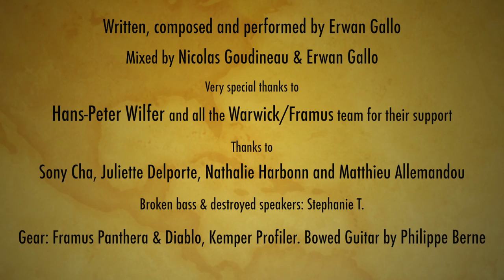Laurent Gallo - Manifeste Musical.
Version sous-titrée !

TECHNIQUE DE MON LANGAGE MUSICAL.

Composer une oeuvre musicale ne se situant pas en deçà des exigences de notre époque est sans nul doute une gageure, dans la mesure où des siècles d'évolution du langage et des formes ont fini par se concréter en un gigantesque héritage, difficile à assumer, pour qui toutefois se situe dans une démarche créative et syncrétique, et non dans une stérile reproduction idiomatique, une indolente régurgitation, déconnectée de la nécessité qui à présidé à l'éclosion, à la croissance, et à la disparition de tel ou tel genre musical du passé.

Il importe de se positionner en toute ouverture face à cet héritage:
Instrumentarium traditionnel et excès électriques, musiques populaires et musiques savantes, composition et improvisation, modalité, tonalité, sérialisme, fantaisies rythmiques et grooves ostinatiques, légèreté et profondeur, nombrilisme et universalité, tout cela exige de nous considération et équanimité.

De l'Universel nous sommes les enfants, mais ce dernier a bien du mal à faire de nous ses médiateurs, tant Sa suprême et implacable exigence au dépassement de soi peut nous faire préférer le conformisme, mais aussi nous inhiber, nous broyer
parfois, voire nous confiner au silence.

On sait toutefois depuis Cage que le silence est lui-même une option ! Aussi, mais dans un autre registre que celui -- stylistique - du rien érigé délibérément en objet, l'artiste maudit, dont la conscience aigue des préalables à la vrai création, l'empêche de produire la moindre note, celui là donc, qui choisi de se taire, n'est pas exclu et a sa place, au fond, dans le concert de ceux et celles qui, partant de l'Inaudible, en reviennent et sculptent le monde sonore.

Deux des victoires de notre temps sont que chaque artiste fraye individuellement son propre chemin dans la forêt à peine éclairée des choix quasi infinis qui s'offrent à lui, et que chaque oeuvre ainsi créée défini pour elle-même ses propres principes formels et ses propres moyens expressifs, sans payer de tribu à aucun académisme, fût t'il d'avant garde, non plus qu'au désolant conformisme mercantile qui s'est abattu sur la musique depuis des décennies et l'a TUÉ.

Nous appelons à un grand dé-formatage !

Ouvrir les volets

Ouvrir portes et fenêtres

Sortir au grand air

Et respirer l'odeur de chaque imagination, de chaque invention,

LA CREATION LIBRE.

Mesdames et messieurs, en vous remerciant pour votre écoute, veuillez par la présente prendre acte de l'éclosion d'une nouvelle forme !